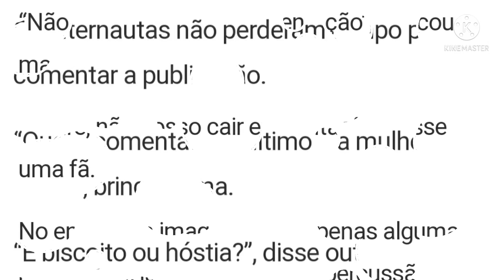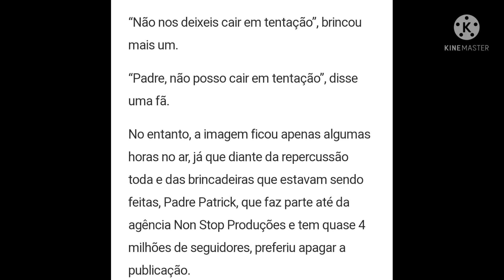O QUE ESTÁ ACONTECENDO COM OS PADRES DA IGREJA CATÓLICA?